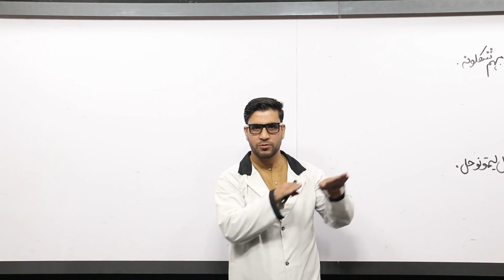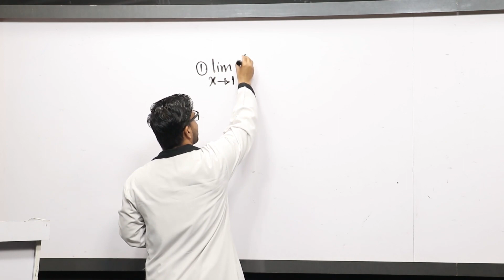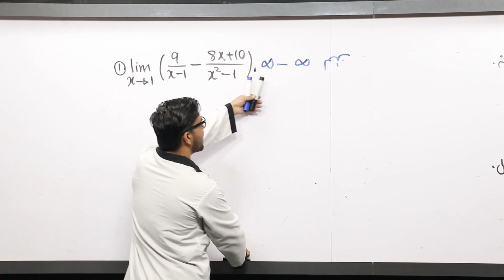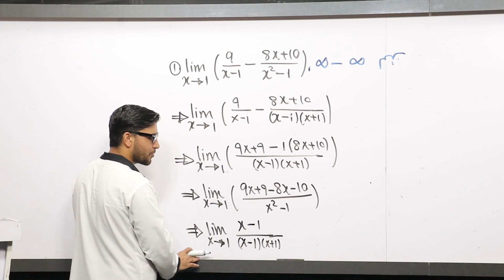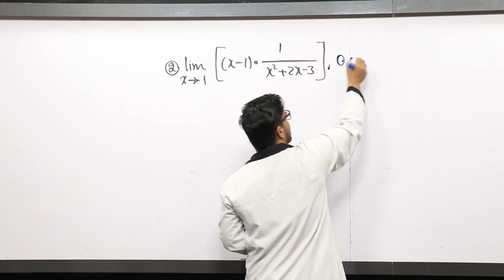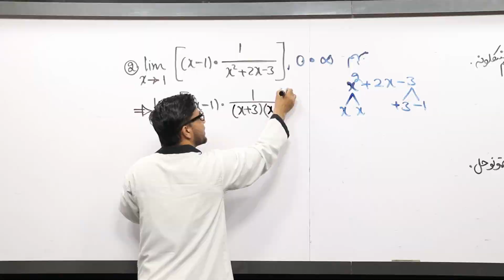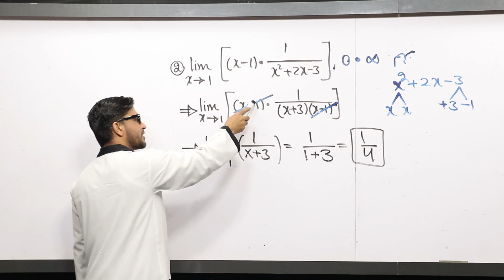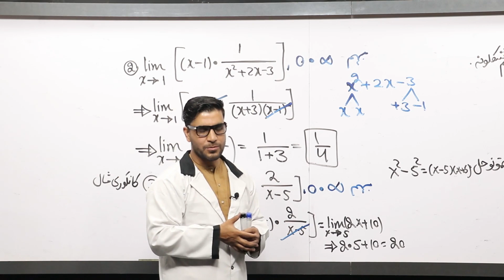8 دولسم ټولګی ریاضی مضمون د ∞-∞ او ∞×0 مبهم شکلونه